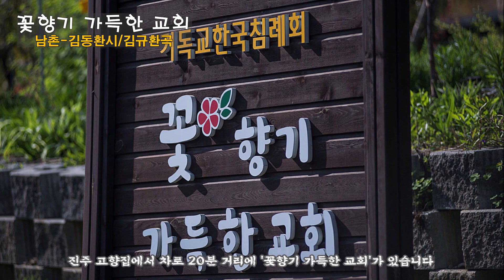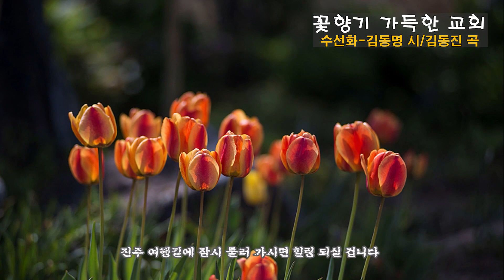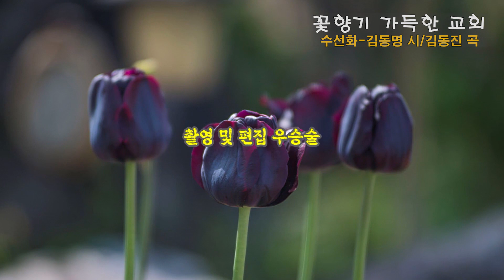꽃향기 가득한 교회